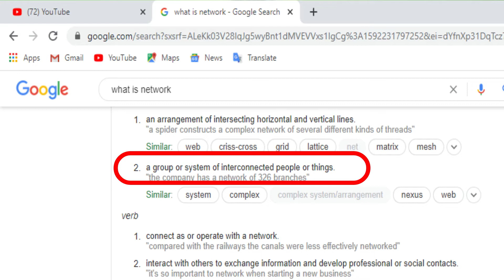What is Network ? | Types of Network | LAN | MAN | WAN by Rahul Chaudhary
A computer network is a group of computers that use a set of common communication protocols over digital interconnections for the purpose of sharing resources located on or provided by the network nodes.

😊👇⏬ Products I Use and recommend you ⏬👇😊
1) Excel Interview Question and Answers

2) ASUS Vivobook 15 Laptop:

3) Sony Alpha camera for Video and Photo Shoot

4) Keyboard Mat for Keyboard Shortcuts

5) Boya wireless Mic

6) Boya Wired Mic

A local area network is a computer network that interconnects computers within a limited area such as a residence, school, laboratory, university campus or office building. By contrast, a wide area network not only covers a larger geographic distance, but also generally involves leased telecommunication circuits.

A metropolitan area network is a computer network that interconnects users with computer resources in a geographic region of the size of a metropolitan area.

A wide area network is a telecommunications network that extends over a large geographical area for the primary purpose of computer networking. Wide area networks are often established with leased telecommunication circuits.